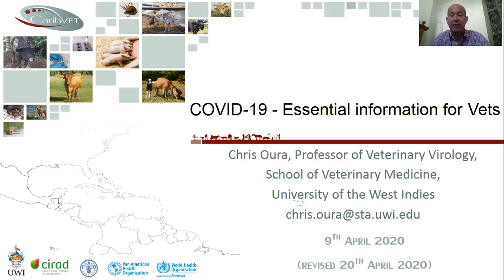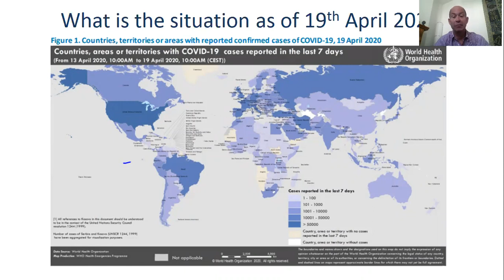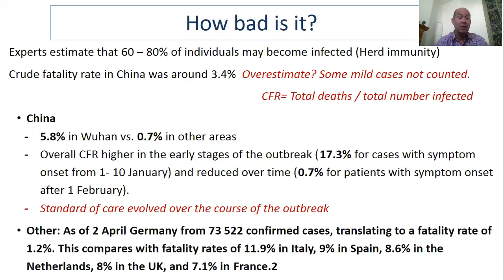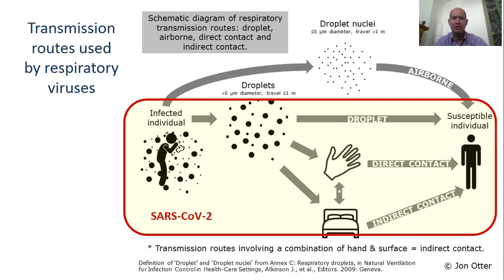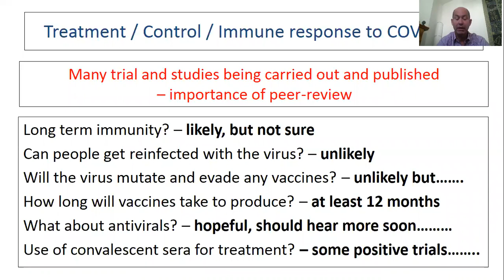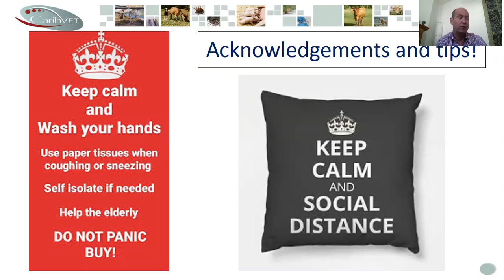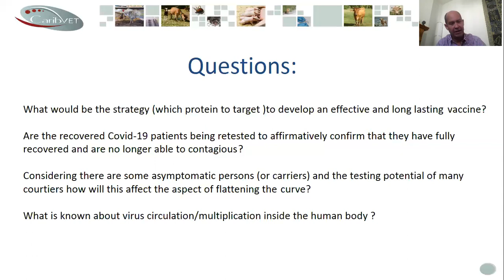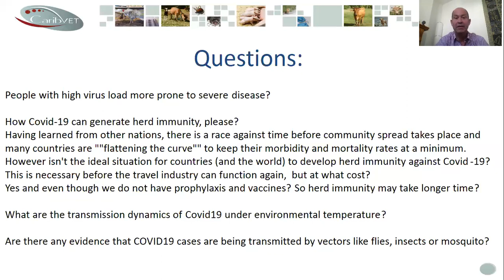Viral emergence: Risks from emerging viruses from animals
By Prof Chris Oura, UWI, Trinindad and Tobago